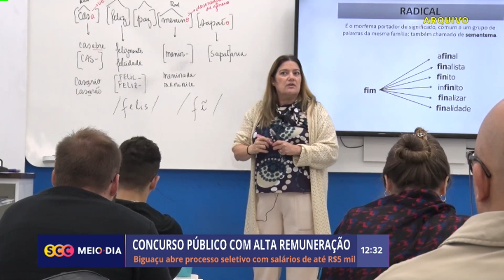Biguaçu abre processo seletivo com salários de até R$5 mil | Cotidiano | SCC Meio-Dia